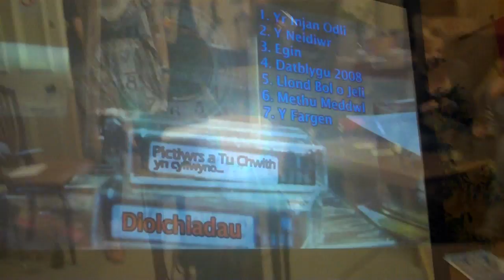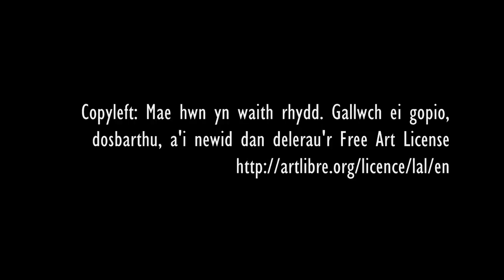Blog Fideo : Noson Lansio Cyfrol Newydd a DVD Pictiwrs / Tu Chwith